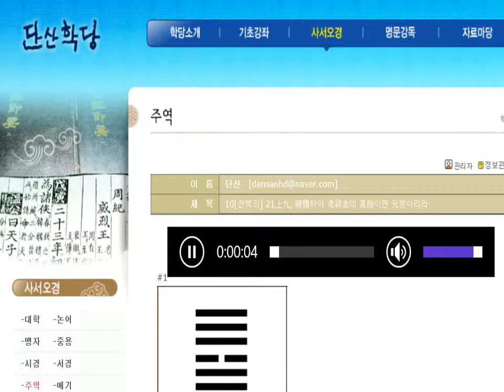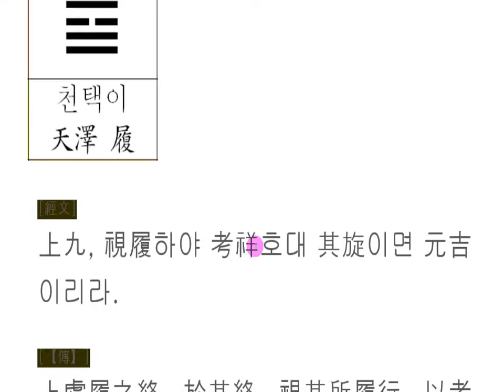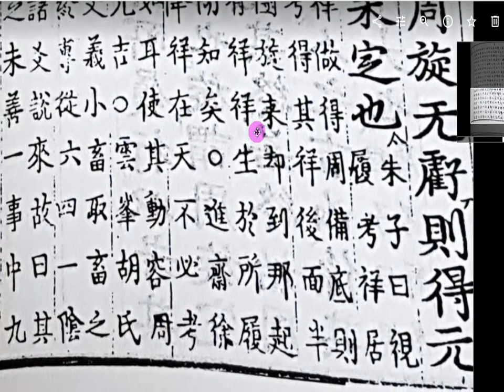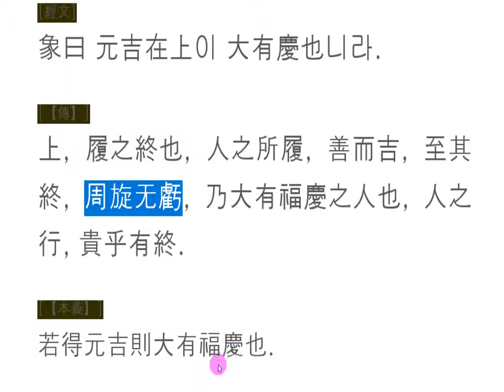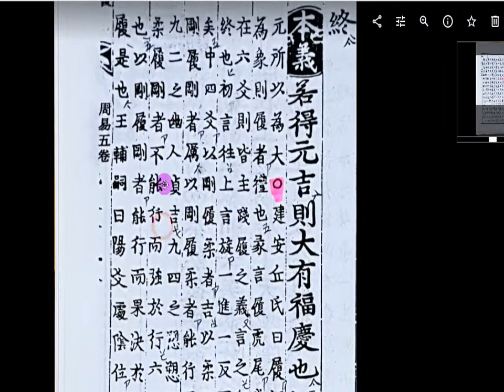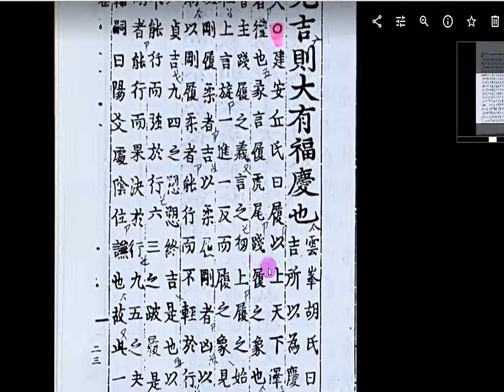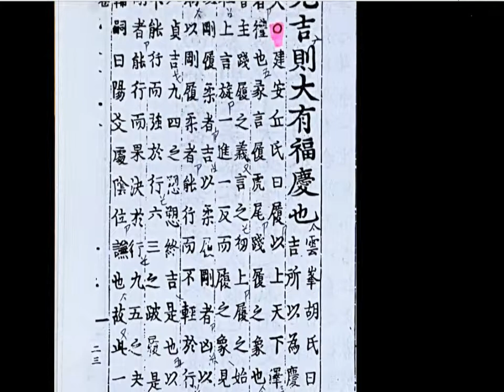주역강독(講讀) : 10[천택리] 21上九, 視履하야 考祥호대 其旋이면 元吉이리라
周旋无虧주선무휴
자신이 실행한 모든 일이 조금도 잘못된 점이 없다면,
큰 복을 받을 것이다.